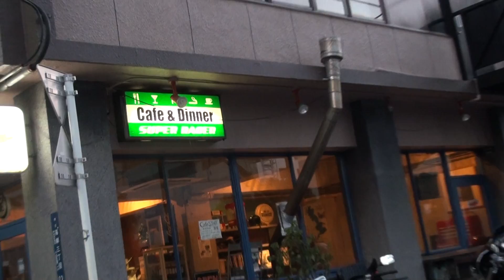キリン POINT OF NO-RETURN ！ キリンは泣かない 真木蔵人 スーパーレーサー 映画ロケ キリン ミスターバイク. BG ヤングキング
キリン POINT OF NO-RETURN ！　キリンは泣かない　真木蔵人　カフェスーパーレーサー　映画ロケ　キリン　ミスターバイク. BG　ヤングキング

東京都港区海岸3-12-9 1F

カフェスーパーレーサーは、今年でオープン11周年を迎えます。

かつて東京のエッジだった芝浦エリアは、文字通りエッジのきいた文化の発信地でもありました。

そんな芝浦エリアも、お台場を中心とした臨海エリアの開発など時代の移り変わりの中、いつしか静かな谷間の町となっていました。

私たちがそんな都市のバッファーともいえるこの場所に魅了され、東京オリンピック以前に建てられた海岸ビルに集まりだして１１年という月日が流れたようです。

ビルを借りた当初、具体的なプランも無くただただ愛車に乗ってここに足を運ぶ毎日を過ごしていました。

そんな中、仲間が一人また一人と増えていきみんながある共通の気持ちを持つようになったのです。

その想いとは、仕事が終わってからの自由な時間やちょっとした空き時間に、「大人が愛車に乗って行く事ができる、居心地の良い場所が東京の水辺に欲しい」。

カフェスーパーレーサーはそんな想いで動き出しました。